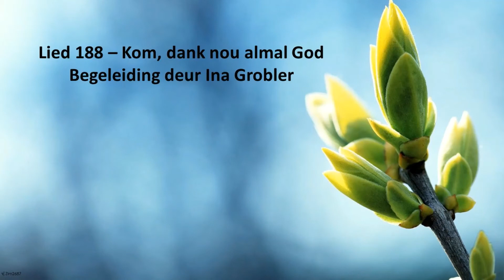18 Oktober 2020 - Matteus 18v21-35 - Craig Salzmann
Matteus 18:21-35